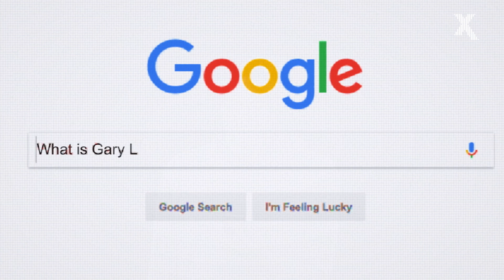Snow Patrol Answer their most Googled Questions | According to Google | Radio X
"Is Gary Lightbody still in Snow Patrol?"

We asked Gary Lightbody the most Googled questions about him. You're welcome.